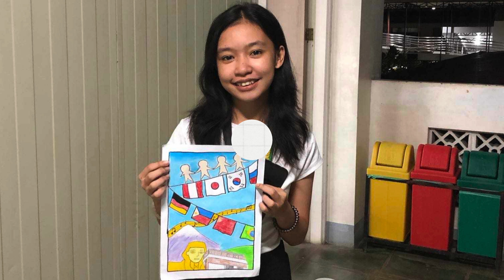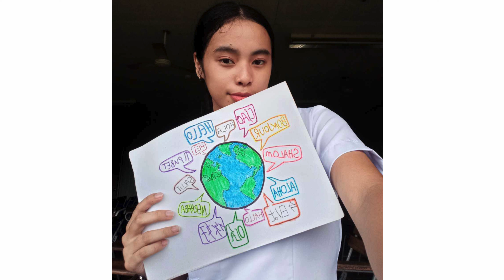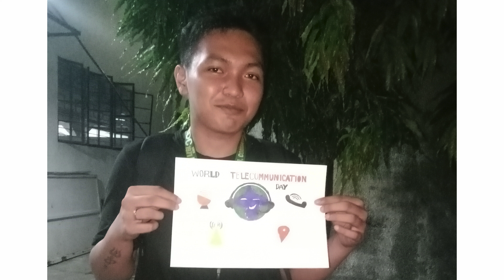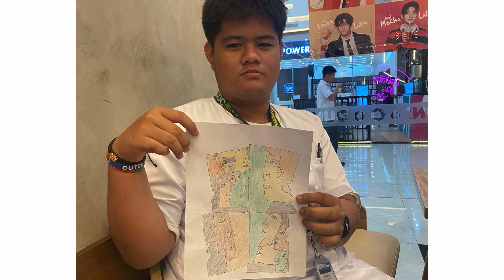POSTER MAKING - Intercultural Communication, BSRT 1-H Students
Watch this video to witness the creativity of students as they design posters related to intercultural communication, while gaining valuable insights on the topic.